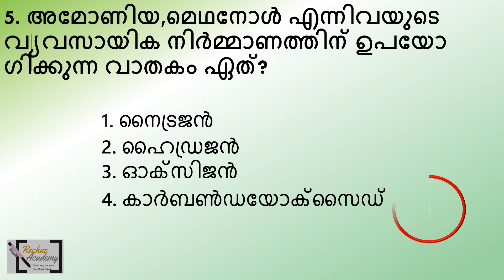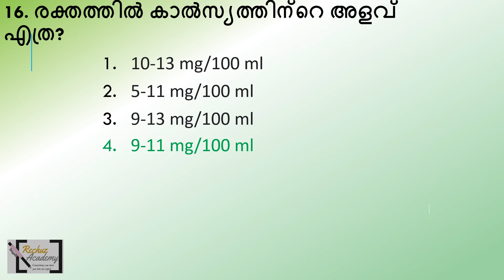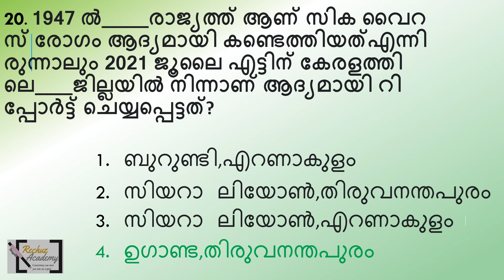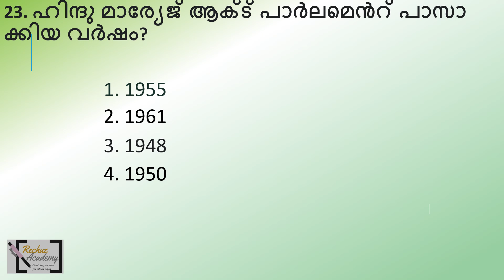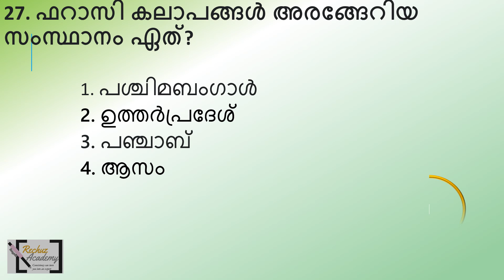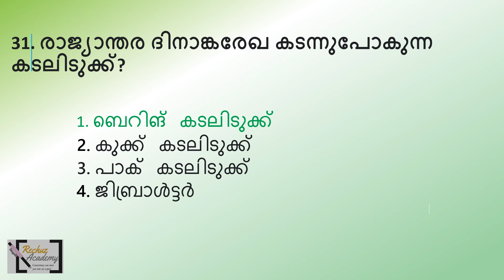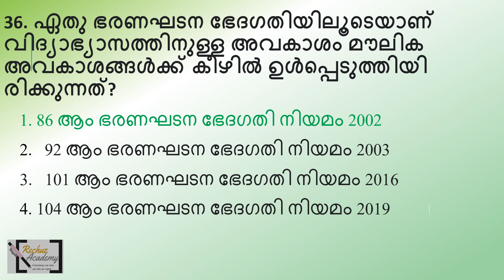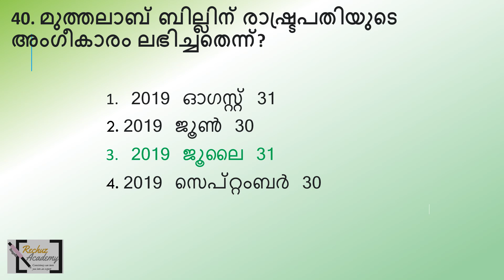LGS റാങ്ക് ലിസ്റ്റിൽ കയറാനായി മാതൃകാ ചോദ്യപേപ്പർ പരിശീലനം